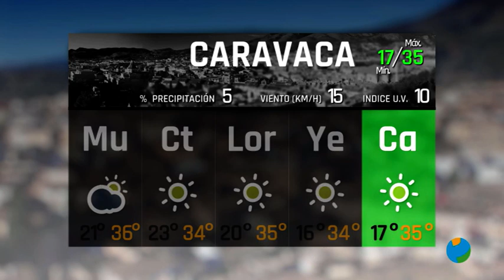28/06/2023 Previsión del Tiempo para mañana